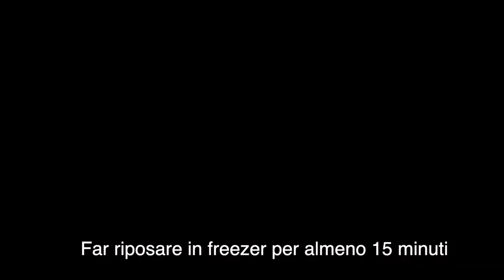TORTA SENZA COTTURA, SENZA FORNO con YOGURT RICOTTA E MARMELLATA LIGHT pronta in pochi minuti!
Ciao girls! Oggi vi propongo questa ricettina molto estiva! Una SBRICIOLATA SENZA COTTURA,SENZA FORNO con YOGURT RICOTTA E MARMELLATA, facile veloce e buonissima! Si prepara davvero in pochissimo tempo e non ha nulla da invidiare alla sbriciolata classica cotta in forno!

➡️ SOCIAL ⬅️
►INSTAGRAM shorturl.at/iILRZ
►FACEBOOK shorturl.at/azIW7